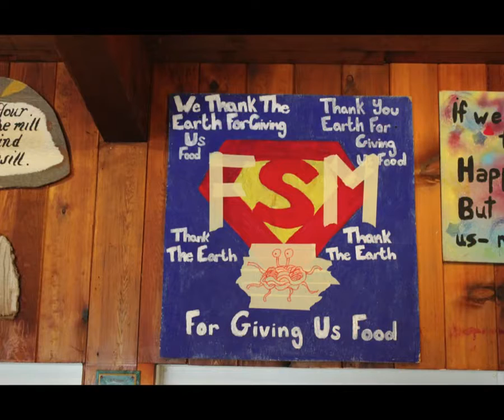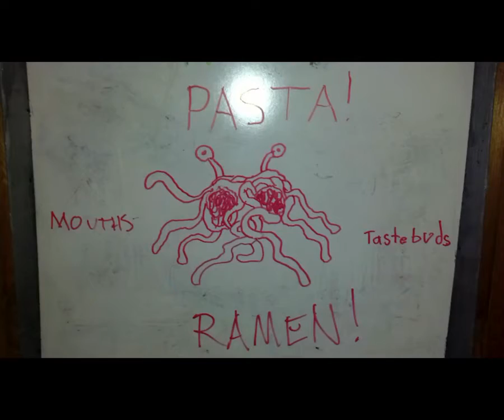Camp Quest NorthWest 2012 Slideshow.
This is a picture show of just some of the things we did during the 2012 summer camp session.